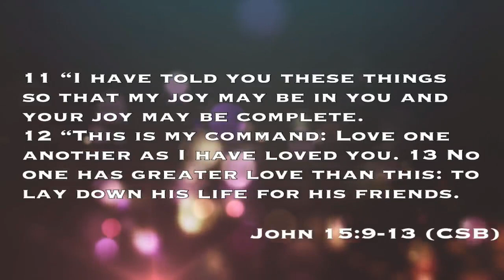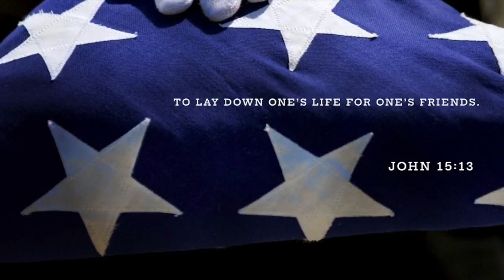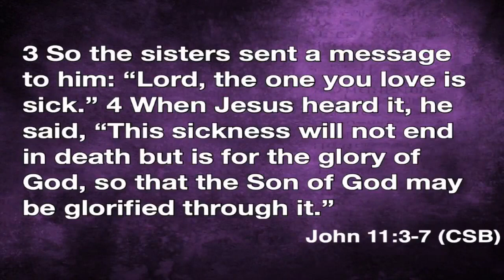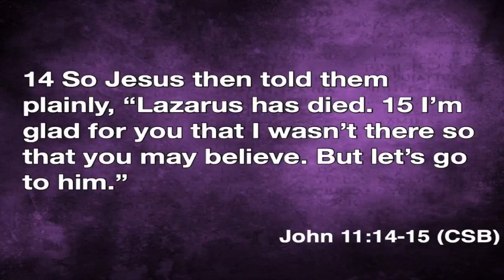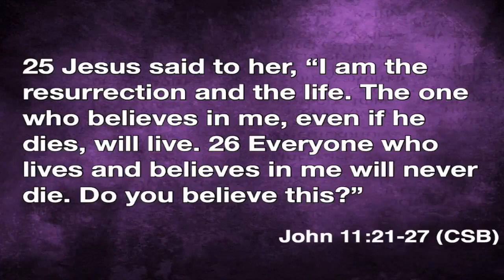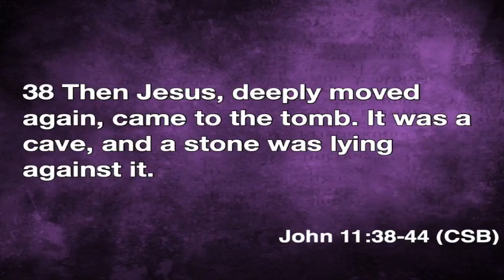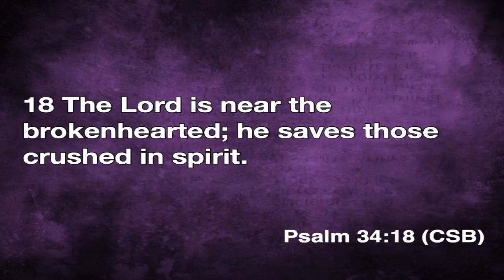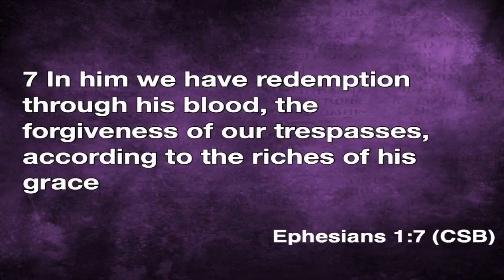5/28/23 Service - When Defining Moments Hurt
Thank you for joining us for worship this morning. Today Pastor Andy McDonald joins us to bring a message of Defining Moments… When Defining Moments Hurt (John 11:3-7;14-15;21-27;38-44). Join us for worship via Livestream on Sunday mornings at 10:45 or in-person services at 8:30 & 10:45 every Sunday. Have questions about BBC? Visit us on our website burlingtonbaptist.org